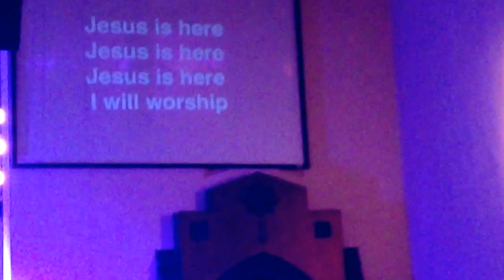Jesus is Here praise and worship New Life Covenant Chicago, IL